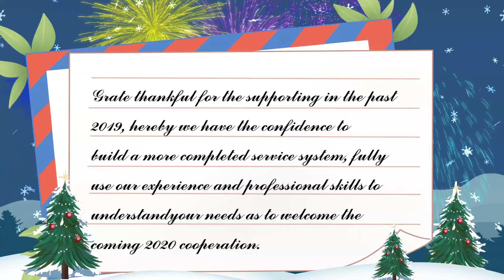Happy New Year